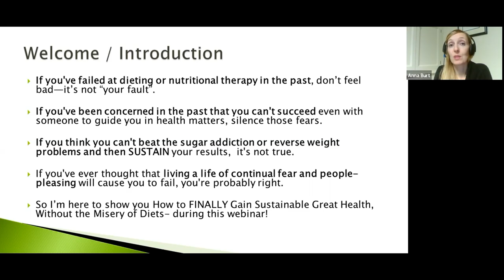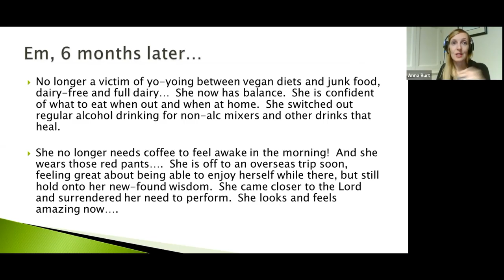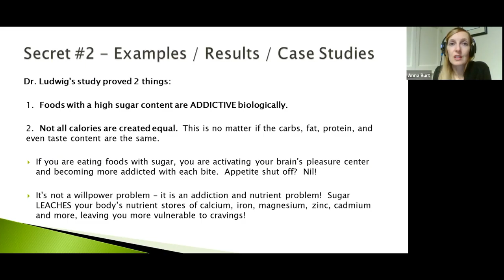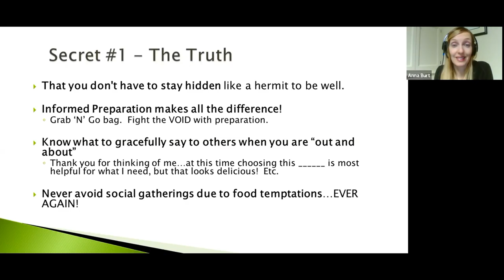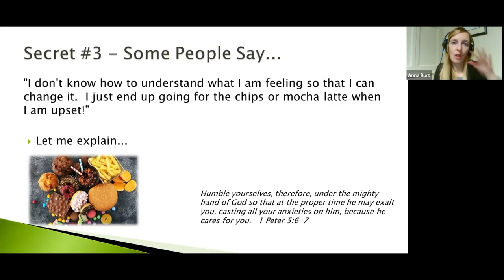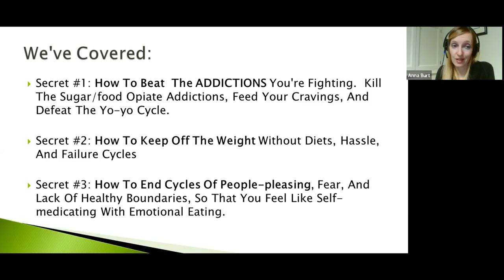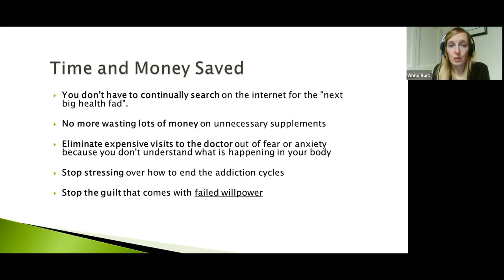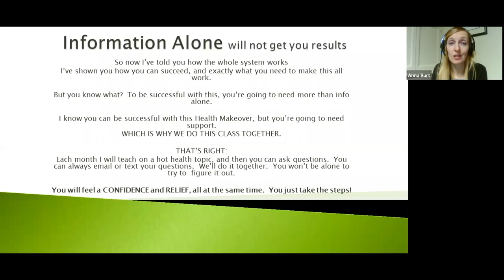YOUR Diet-Free Health Breakthrough is HERE!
Finally - your diet-free health breakthrough is here, the way God intended. Find out how you can recover your best life in 12 weeks or less, including: sustainable weight loss, nutrition, lifestyle, restoring your biological sleep rhythm, biblical inner healing, and more. All in just 12 weeks.